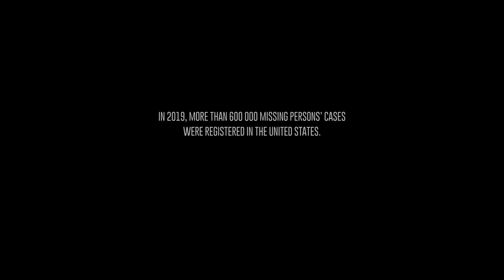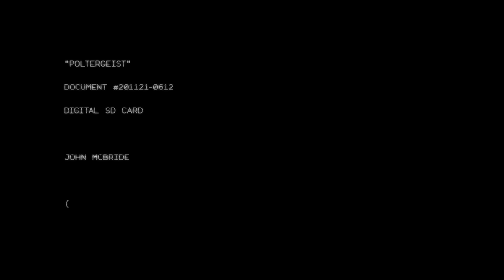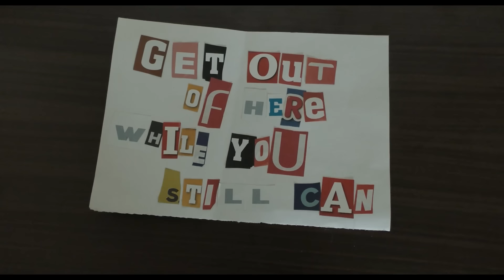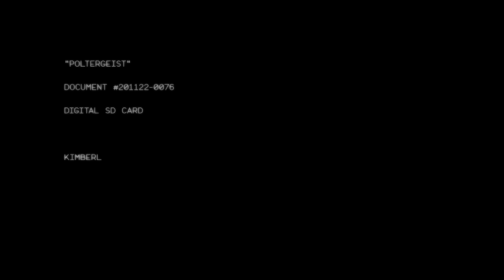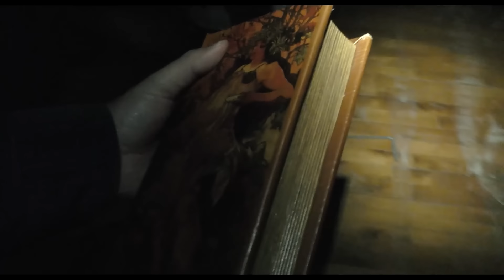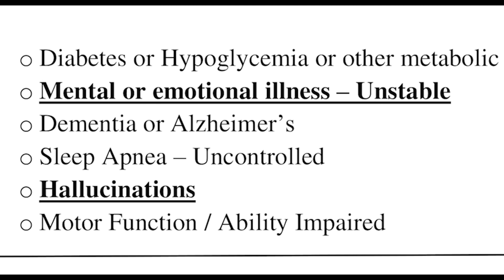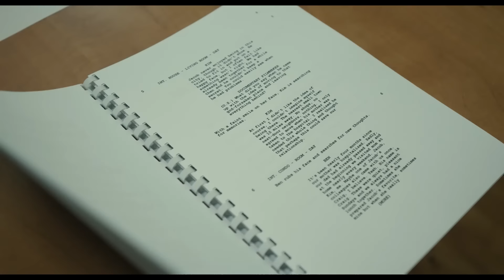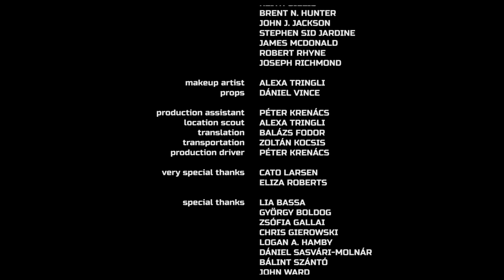Ужасы! ПРОПАЛ БЕЗ СЛЕДА: ПОЛТЕРГЕЙСТ В ЛЕСНОМ ДОМИКЕ ДЖЕЙКОБА! Детектив. Дневники полтергейста.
Начинающий писатель Джейкоб Тэйлор всегда был нелюдимым и не любил городскую суету. Поэтому, когда он покупает на последние деньги уединённый домик в лесу, близкие относятся к этому с пониманием. Но вскоре парень пропадает без следа, а детективы, которые отправляются на его поиски, делают серию пугающих и необъяснимых открытий.

Жанр: Ужасы, Драма, Детектив
Режиссер: Йожеф Галлаи